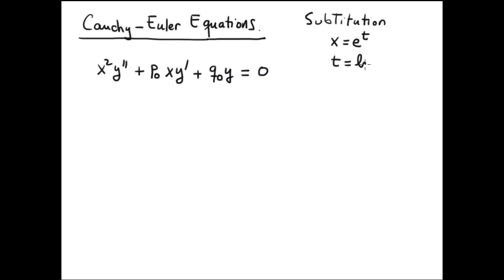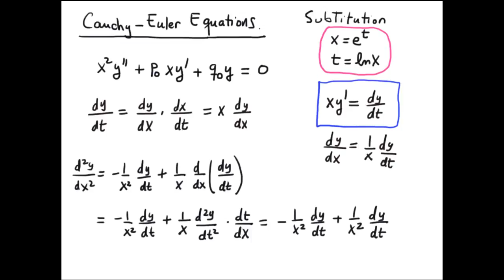Cauchy Euler Equations 1